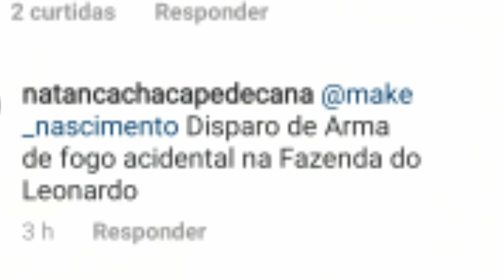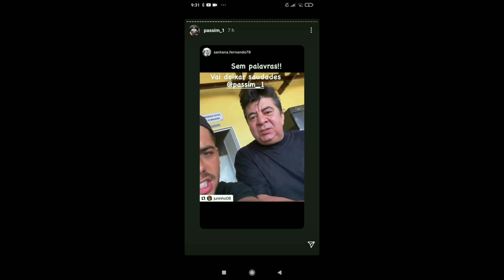Tiro Acidental? Leonardo e Trágica perda na Música Sertaneja.dor e Comoção Saiba tudo que ACONTECEU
LINK DA MÚSICA DA DUPLA ALEX E JUAN

Leonardo e a Perda Trágica na Música Sertaneja Saiba tudo que aconteceu Envolvendo o Mito Leonardo e seu Primo e melhor amigo Pasin